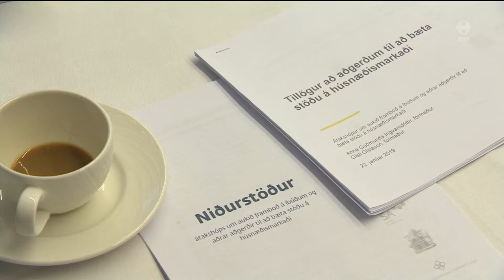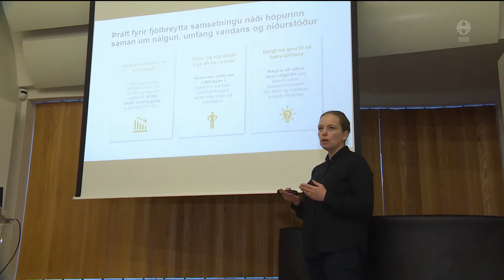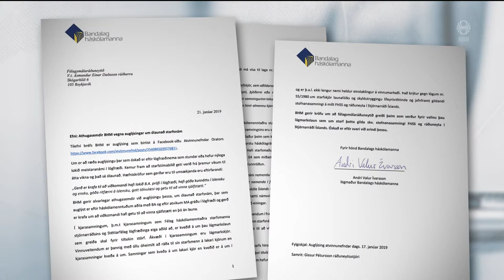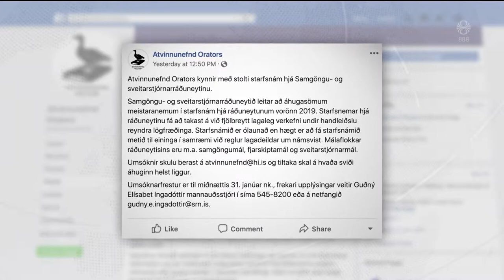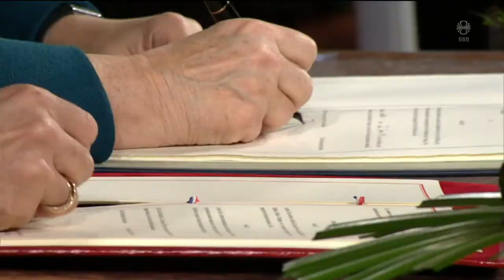Fréttir - 22. jan 2019